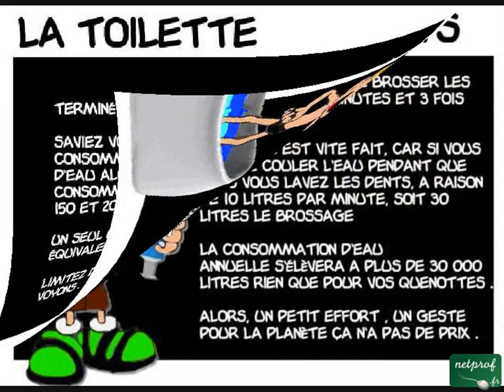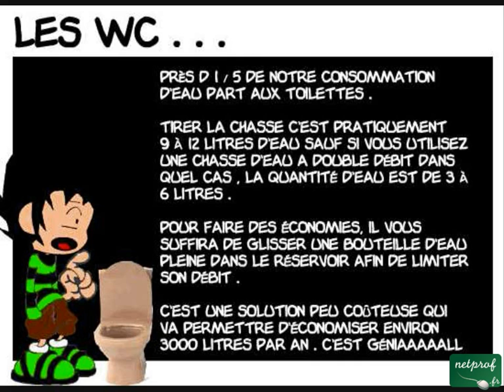Ecologie - Eau - Faire des économies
Cours netprof.fr de Environnement / Eau
Prof : Wilfried